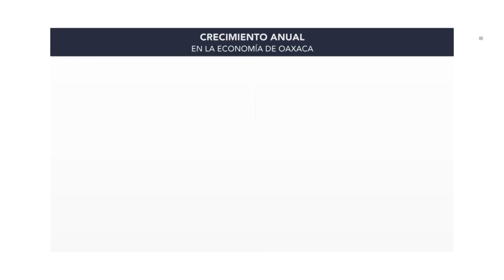NP ACTIVIDAD ECONOMICA OAXACA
Durante el segundo trimestre de 2022, la actividad económica de Oaxaca mostró un crecimiento anual de 2.5 %, que resultó del desarrollo en las Actividades Primarias, Secundarias y Terciarias de 2.8, 2 y 2.6 %, respectivamente.